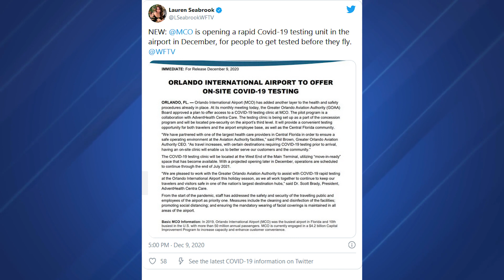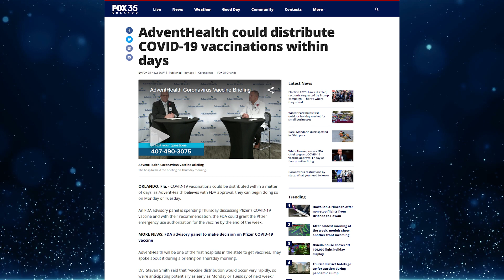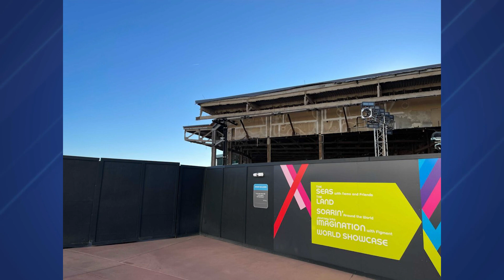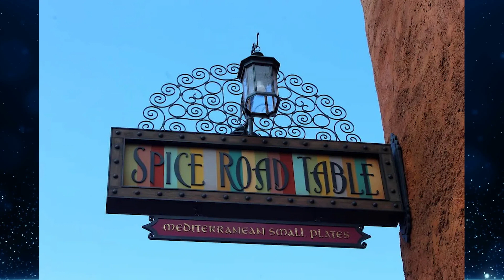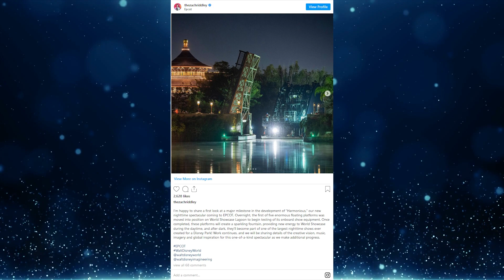First Barge Staged for EPCOT’s Harmonious Nighttime Show, Draws Guest Complaints - NewsToday 12/11